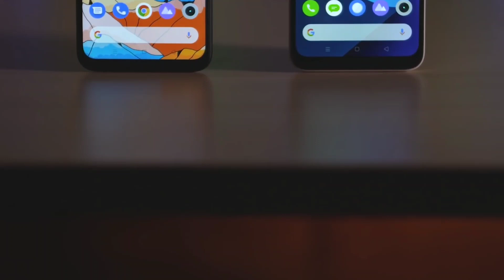Realme Narzo 30 Pro 5G UNBOXING its SPECS ! | Realme Narzo 30 Pro Price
Hey Guys kaise ho aap sab,aj maine baat kiya h REALME NARZO 30 PRO device ke baare mein and bataya hai iske kuch expected specifications,price and Launch date in india..

Topics Covered –

 1.realme narzo 30 pro

2. realme narzo 30 pro unboxing

3. realme narzo 30 pro price in india

4. narzo 30 pro specs

5. narzo 30 pro launch date

6.narzo 30 pro review

Price⤵️⤵️

Around 15K

Full Specifications⤵️⤵️

⚫ Processor-              Mediatek 800U

⚫ Storage-               Upto 512GB

⚫ Rear Camera-               Quad (48MP+8MP+2MP)

DISPLAY

⚫ Resolution-                   FHD+, 20:9 ratio

⚫ Pixel Density-                   403 pixels per inch (ppi)

⚫ Touchscreen type-          Capacitive, Multi-touch

⚫ Color Reproduction-     16M Colors

STORAGE

⚫ RAM-                     6/8GB

⚫ Internal-                  128/256GB

⚫ Expandable-                    Upto 512GB

SOFTWARE

⚫ Operating System-  Android v11.0 ,Realme UI v2.0

CAMERA

⚫ Selfie-                                16MP

⚫ Rear-                                Quad (48MP+8MP+2MP)

⚫ Rear Camera Features- Digital Zoom, Auto Flash, Face

                                              detection, Touch to focus

BATTERY

⚫ Type-                              Li-ion

⚫ USB-                             USB-C

SENSORS

⚫ Accelerometer- Yes

⚫ Gyroscope-                Yes

⚫ Other Sensors- Light sensor, Proximity sensor

SOUND

⚫ Speaker-              Yes

⚫ Audio Jack-              Yes

Note ⤵️⤵️

 ALL THE IMAGES/PICTURE  SHOWN IN THE VIDEO BELONGS TO THE RESPECTED OWNERS AND NOT ME. I AM NOT THE OWNER OF ANY PICTURES SHOWED IN THE VIDEO.

Note ⤵️⤵️